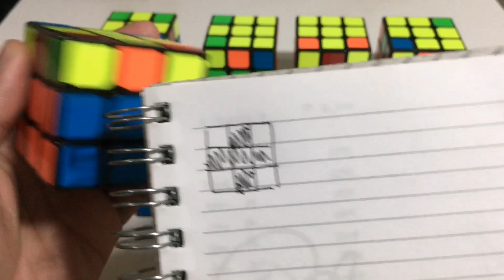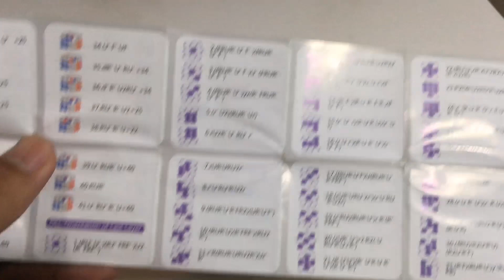Beginner OLL in 2 algorithms